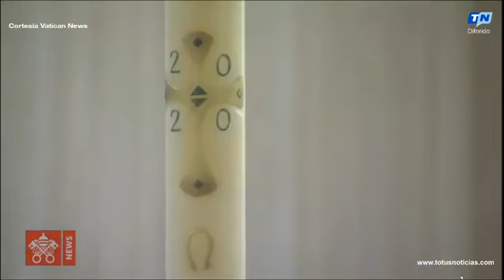Santa Misa Lunes 20 de abril Papa Francisco desde el Vaticano | Totus Noticias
Este 20 de abril, en la Misa en Santa Marta, el Santo Padre pidió para que los políticos de los distintos países, en esta época de pandemia, lleven a cabo su vocación, que es una alta forma de caridad. En su homilía, recordó que el cristiano no sólo debe cumplir los mandamientos, sino que debe dejarse conducir con docilidad por el Espíritu, que nos guía donde no sabemos: esto es renacer de lo alto, es entrar en la libertad del Espíritu.

Así rezó el Papa Francisco en Santa Marta el 20 de Abril: “Oremos hoy por los hombres y mujeres que tienen vocación política: para que en este momento de pandemia busquen juntos el bien del país y no el bien de su propio partido”.